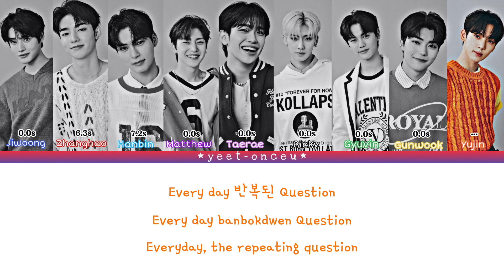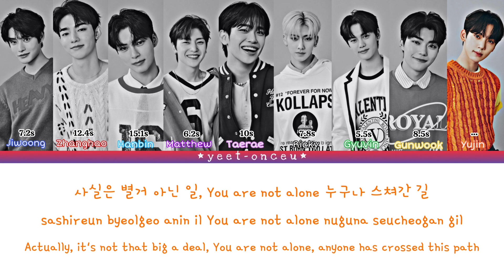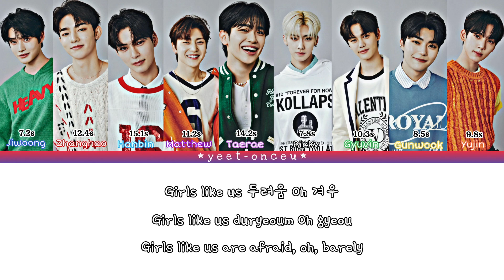[REQUESTED] How Would ZB1 Sing 'GIRLS LIKE US' (by TWICE) || Line Distribution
If you have any requests, specific or not (e.g., this member should sing this specific part), you can request in the form down below (please read the form properly)
(Watch in HD for better quality)

Requested by @rosedeobigem(Thanks for requesting!)

TWICE
FANCY YOU
JYP Entertainment

I tried adding timers to show how many seconds each member has during the song, instead of it being shown at the very end. I might use them in the future.